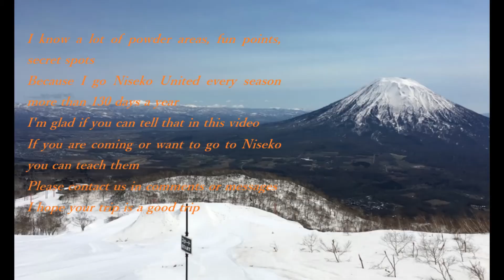Niseko Diary Jan,1,2021 Happy New Year powday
Location Niseko Grand Hirafu

Hi guys!
Happy New Year!!
so much powder everyday
powder and pillows

Have fun!

I hope good season for everyone

Please note there was an avalanche

I know a lot of powder areas, fun points, secret spots
Because I go Niseko United every season more than 130 days a year
I'm glad if you can tell that in this video
If you are coming or want to go to Niseko you can teach them
I hope your trip is a good trip

Please keep Niseko rules